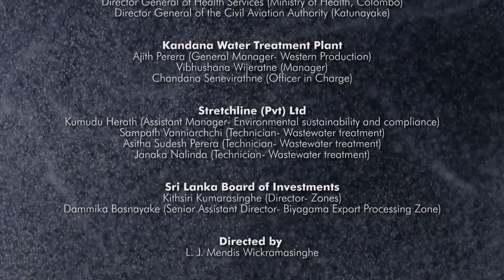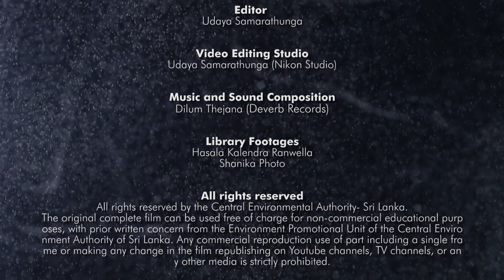Waste Water Management